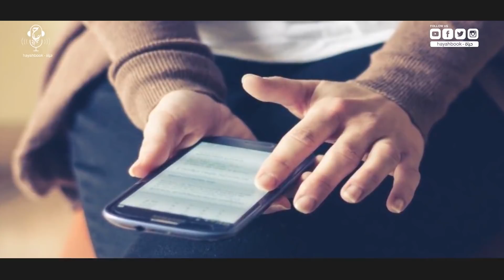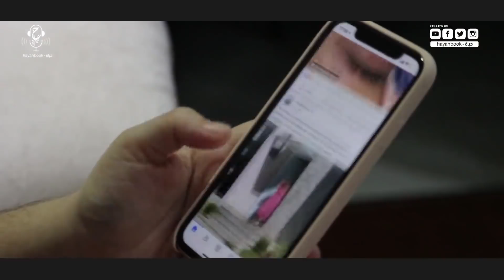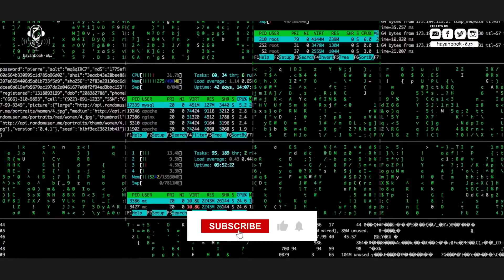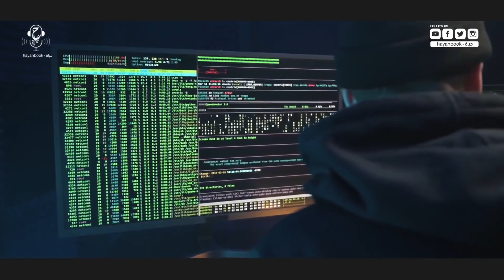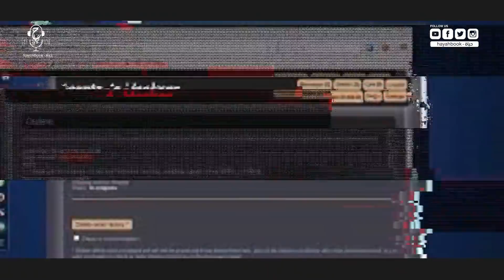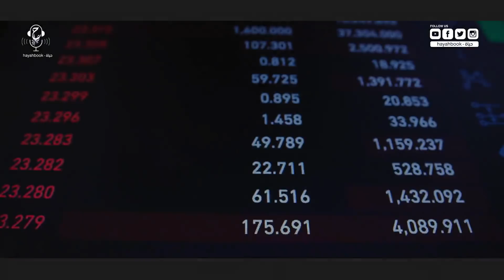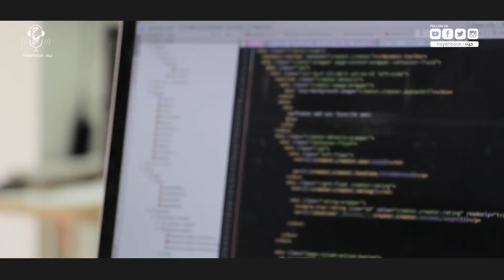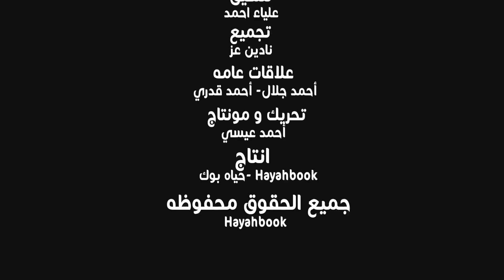أسرار وقصص الدارك ويب الحقيقية و المرعبة جدا +18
دعمك لنا عن طريق الانتساب للقناة يجعلنا نقدم افضل ما لدينا..

حقائق اول مرة تعرفها عن الحياة في هذا العالم
معلومات غريبة و تحارة لم تسمع بها من قبل
عالم كامل داخل هذا العالم
نصيحة لا تدخل هذا العالم
هذا الفيديو توضيحي فقط و ليس للتشجيع للخوض في هذا العالم